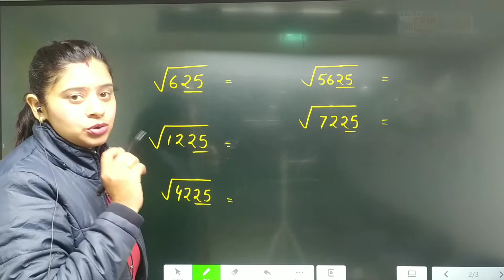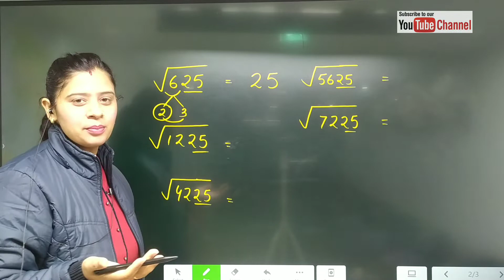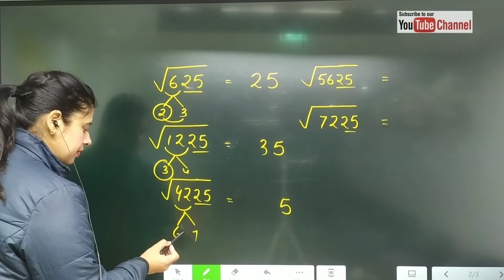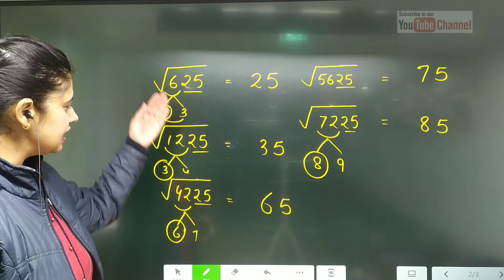Square root tricks in just 3 seconds. square root of special no's ending with 25.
This video is related to all competitive exams like Bank Po, Railways, SSC, police Cds etc.